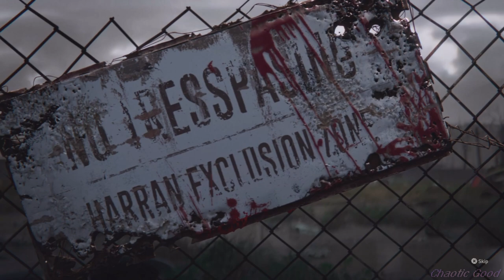DYING LIGHT 2 - Better than its predecessor? (Reviewing)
A video review about the 2022 videogame "Dying Light 2 Stay Human".

If you enjoy the content, a sub and/or like would be greatly appreciated!

Also make sure to check out any other content creators mentioned or credited in the video.

-CGG-

Timestamps:
00:00 Intro
00:37 The Game
01:39 The Story
02:51 The Content
04:32 The Gameplay
05:54 The Graphics and Performance
06:58 The Soundtrack
07:52 The Rating
08:50 Outro

Music used in the video:
Dying Light 2 OST: Run, Jump, Fight
Dying Light 2 OST: The Night Runners
Dying Light 2 OST: The Mark